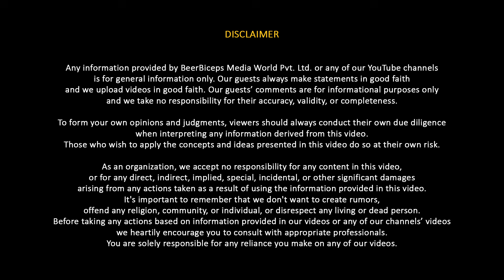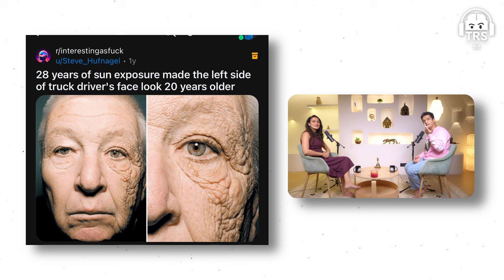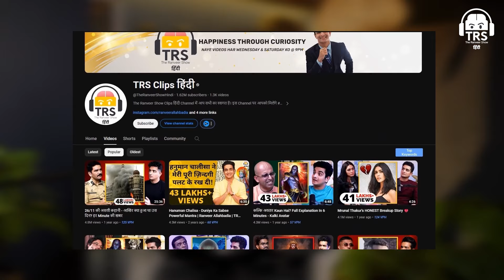99% Indian Men Make This HUGE Skincare Mistake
नमस्ते दोस्तों!
आज के The Ranveer Show हिंदी के 322nd एपिसोड में हमारे साथ हैं Dr. Aanchal Panth, जो Skincare और Dermatology की दुनिया में गहरी समझ रखती हैं। इस Episode में हम जानेंगे कि Skincare Routine कैसे बनाएं, Sunscreen का महत्व, और वो गलतियां जिनसे हमें बचना चाहिए। अगर आप Indian Skincare के बारे में सही जानकारी चाहते हैं, तो यह एपिसोड आपके लिए है!